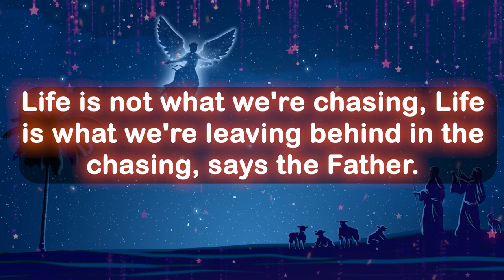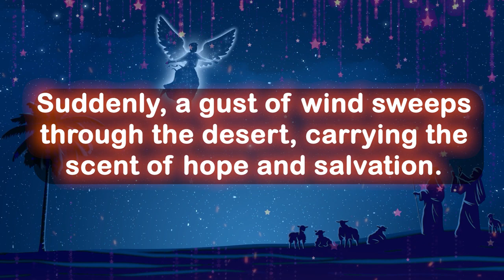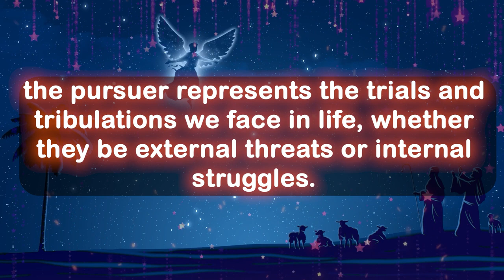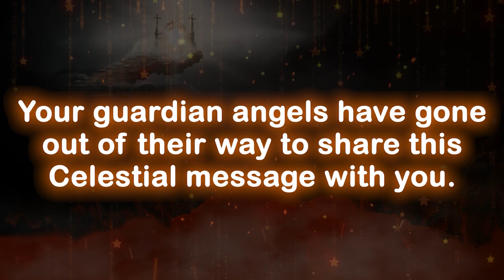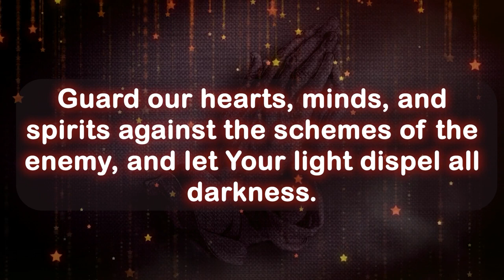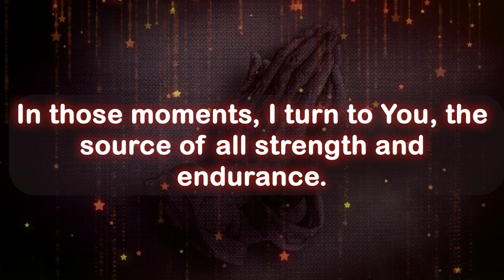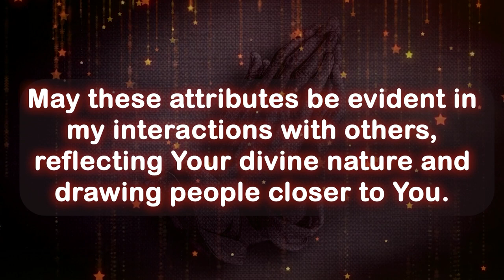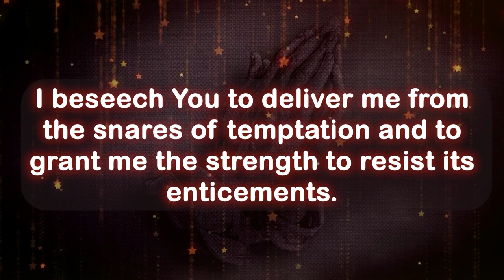God message today 🦋 God message for me today